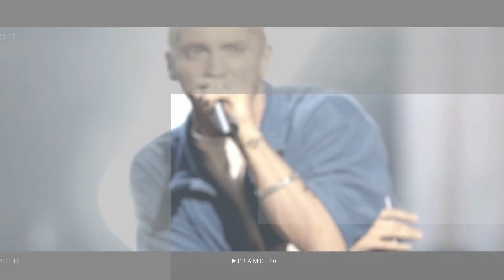Kanye West's new Wife Bianca Censori looks like Kim Kardashian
The controversial rapper is said to have married architect Bianca Censori just months after his divorce from reality TV star Kim Kardashian, who he shares four children with, was finalised